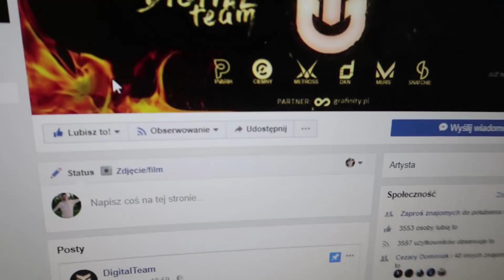SKOŃCZYŁEM 16 LAT!!! 🎉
ZOSTAW LAJKA PO WIĘCEJ!

DZIĘKI ZA WSZYSTKO I DO ZOBACZENIA! .